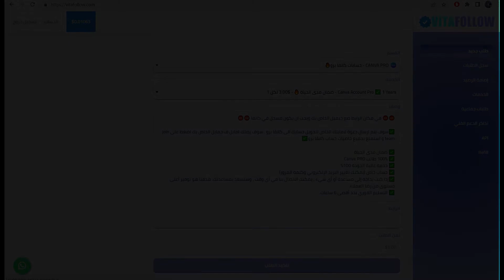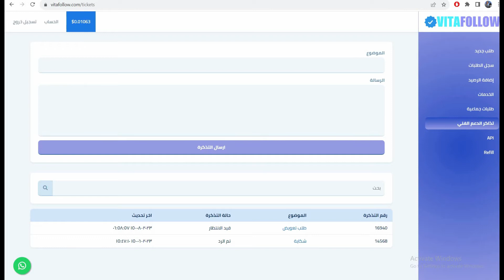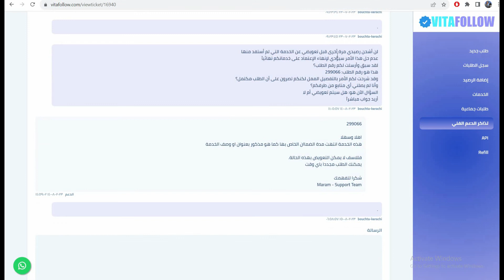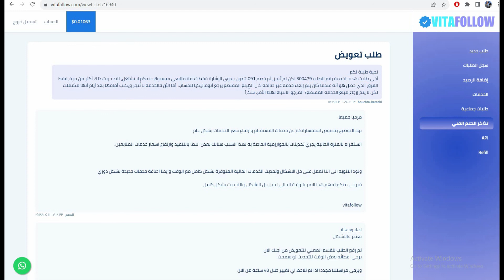احذروا من موقع vitafollow تجربة عملية فيديو 1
احذروا من موقع vitafollow تجربة عملية؟
شاهد الفيديو للأخير لتقف على حقيقة موقع الخدمات vitafollow؟
احذروا من هذا الموقع!
حقيقة vitafollow
موقع vita flow
vitafollow